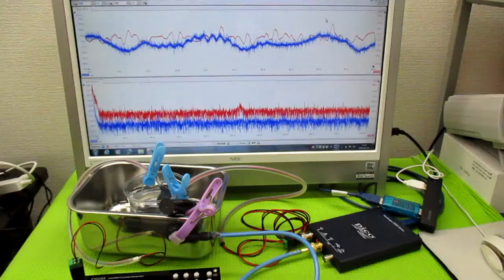超音波を利用した「振動計測技術」